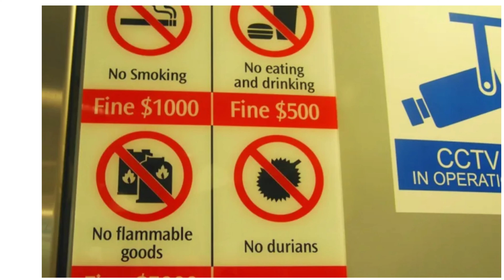Vì sao người dân Singapore nghiện sầu riêng? Singapore Durian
Kênh Xê Dịch Singapore vẫn còn khá mới nên rất hy vọng các bạn sẽ Đăng ký ủng hộ kênh đạt 1K sub nhé ^-^.
Singapore dân số chỉ có hơn 5 triệu người thôi nhưng họ lại là quốc gia tiêu thụ sầu riêng lớn thứ 3 trên thế giới – mỗi năm họ nhập trên 20 nghìn tấn sầu riêng tươi. Tại Singapore thì họ không có sầu riêng đâu – thực ra là vẫn có nhưng chủ yếu là sầu riêng mọc trong rừng thôi và dân họ ko có thu hoạch gì hết. Singapore họ chủ yếu nhập khẩu sầu riêng từ Malaysia chiếm hơn 85%; còn lại thì nhập từ một số quốc gia khác như Thái Lan, VN, Philippines,...

Thông thường giá sầu riêng tại Singapore dao động từ 5$ tới 20$/ quả tức gần 90k- 350k quả. Một số loại sầu riêng cao cấp như Musang King có mức giá sẽ cao hơn.
Hoặc thậm chí vào những lúc cao điểm như tháng 6,7,8 hàng năm thì còn có giá 1$ hay 2$ quả sầu riêng, tức khoảng 17K tới 35K một quả thôi. Tất nhiên là chỉ dành cho các loại quả sầu riêng nhỏ

My camera & accessories:
3. Apple Lightning to USB-C Cable
4. Apple USB-C Power Adapter (20W to 96W)
7. La Roche Porsay Sunblock
9. La Roche Porsay Moisturizer
10. La Roche Porsay Hyalu B5 Serum
Nếu bạn đăng ký sử dụng dịch vụ hoặc mua sản phẩm qua đường link này (chi phí không đổi cho bạn), Xê Dịch Singapore sẽ nhận được khoản hoa hồng nho nhỏ để tiếp tục hoạt động và phát triển kênh bền vững. Cảm ơn mọi người đã ủng hộ mình và Xê Dịch Singapore!